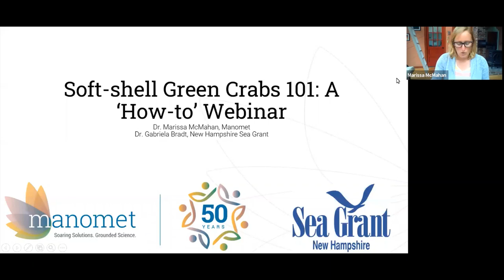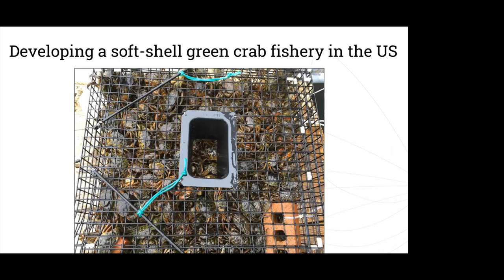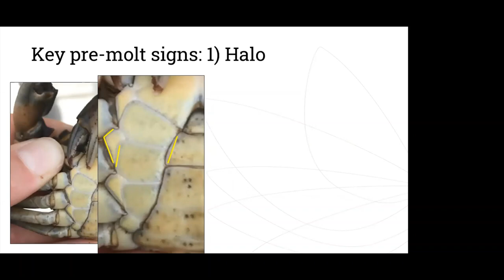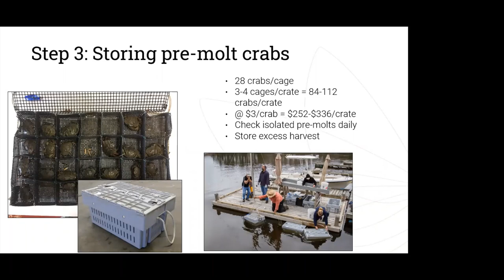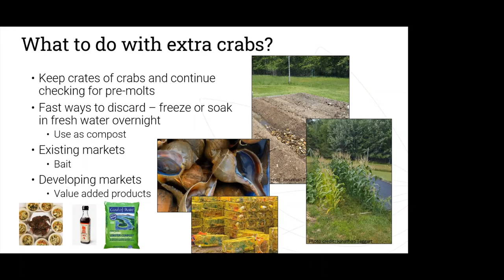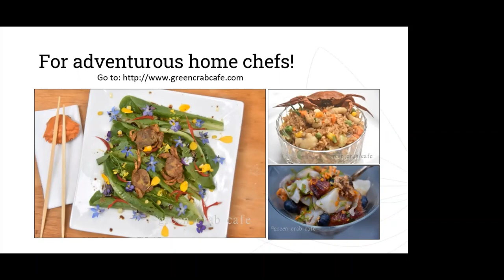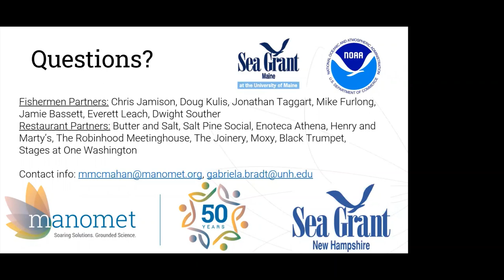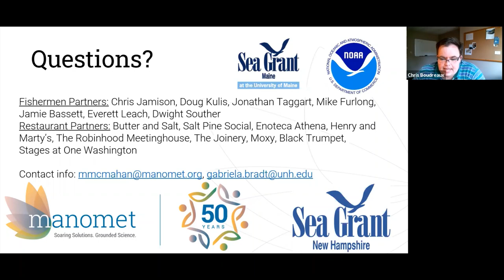Soft-Shell Green Crabs 101: A ‘How To’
Join Dr. Marissa McMahan, Fisheries Division Director, and Dr. Gabriela Bradt, Fisheries Extension Specialist, NH Sea Grant & UNH Extension for a ‘how to’ video on soft-shell green crabs.

Dr. McMahan and Dr. Bradt will focus on the techniques utilized to harvest and produce soft-shell green crabs, including a crash course on identifying pre-molt crabs, the skill which the entire fishery revolves around. You'll learn about ongoing efforts to develop a soft-shell green crab fishery in New England, including market development. This video is perfect for fishermen, chefs, consumers, regulators, scientists, educators, or anyone who has been thinking about, studying, already fishing for, or eating green crabs!